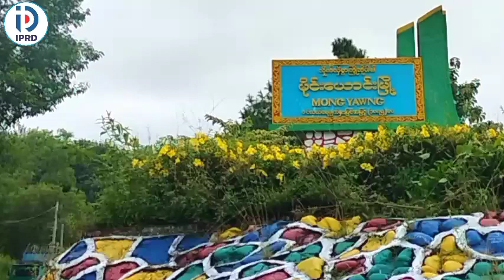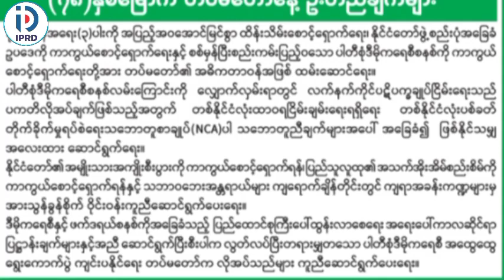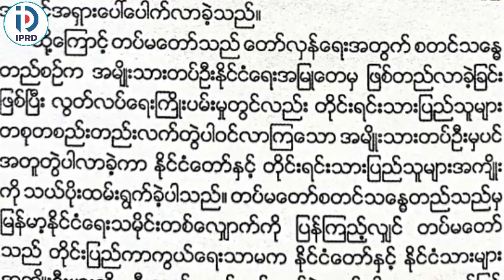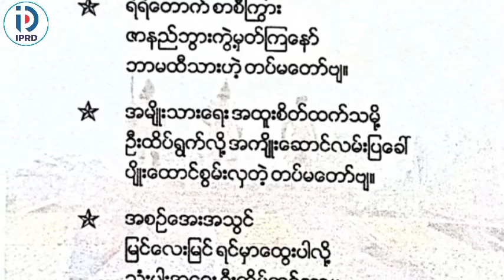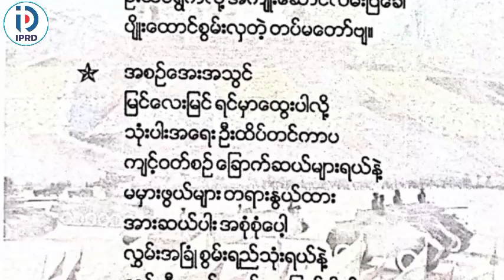မိုင်းယောင်း၌ (၇၈)နှစ်မြောက် တပ်မတော်နေ့အထိမ်းအမှတ်အသိပညာပေး Talk Show ကျင်းပ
မိုင်းယောင်း မတ် ၁၇
 ဝေဝေခိုင်